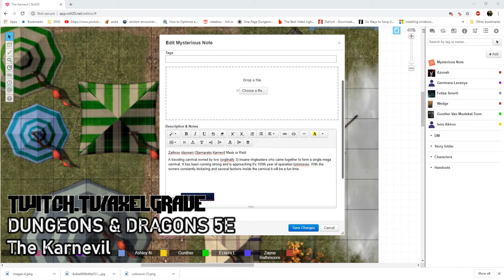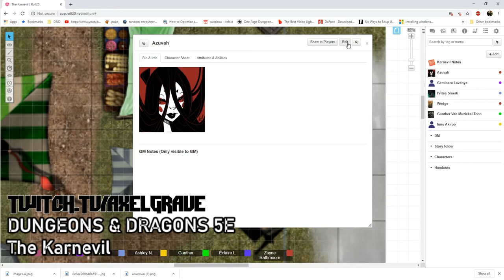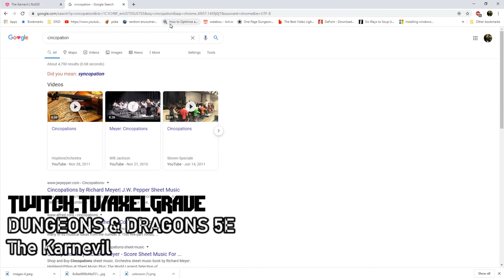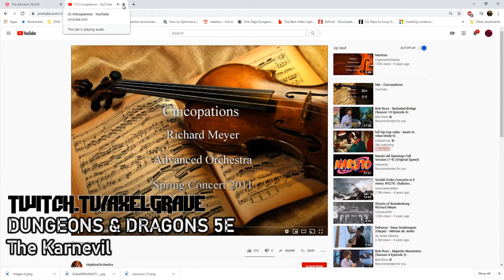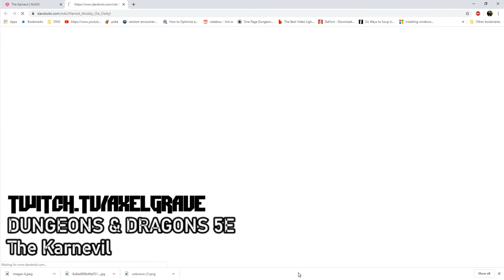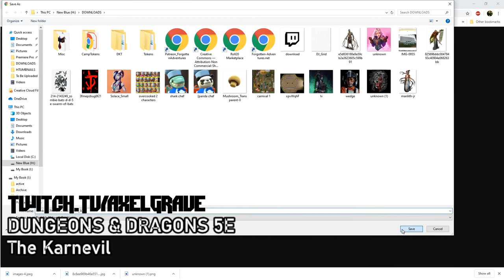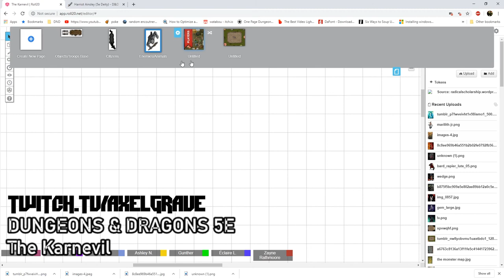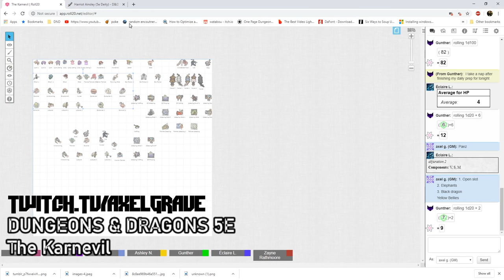Karnevil Mask Or Raid Ep.1: Two for One | Axel Grave |Dungeons & Dragons 5e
Another week means more DND adventures. Thsi time we have a rotating cast of Carnies to help us with a campaign we’ve been planning for a couple weeks. Having said that it is still entirely impromptu ont he DM’s part so it should be lots of fun. What kind of history and future does this interesting carnival hold.